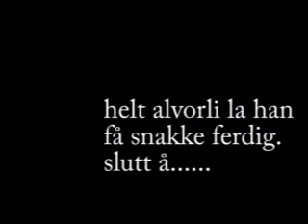Åsane Trelast fyllatur til Stavanger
ronald,fellen og co på fotball tur t stavanger i bussen m åsane trelast.. dette er del 1 me drinkking, andre del blir fotball delen

flojo production
producer: thomas flo nord